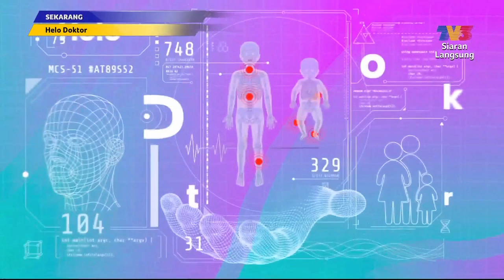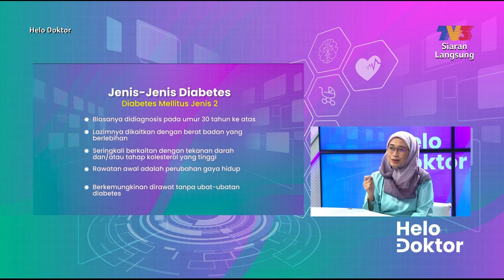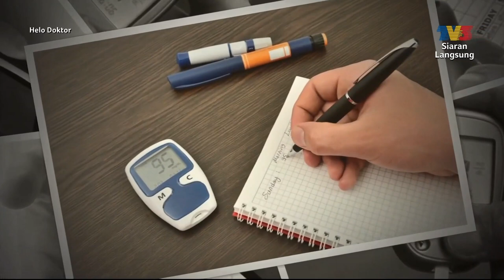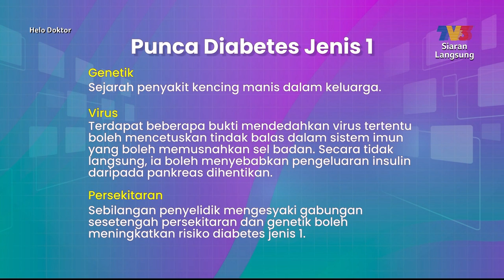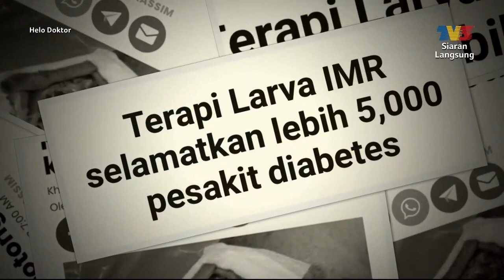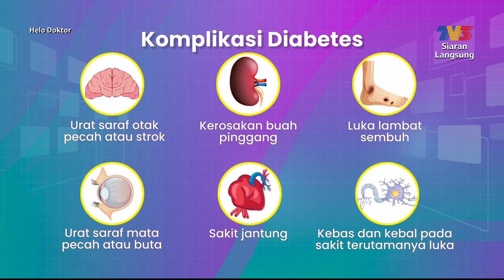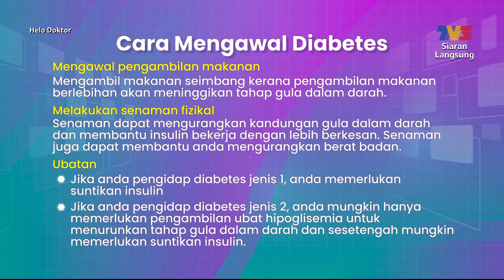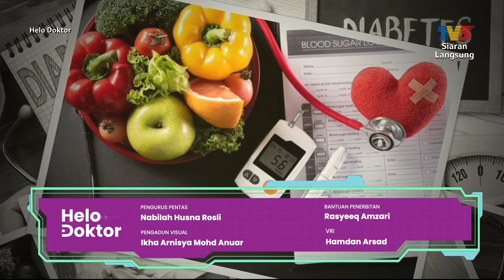[FULL] Helo Doktor (2022) | Diabetes (Sun, Aug 28)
Topik: Diabetes
Panel Jemputan:
1. Datuk Dr. Zanariah Hussein (Pakar Perunding Endokrinologi)
2. Prod. Madya Dr. Barakatun Nisak Mohd Yusof (Timbalan Dekan, Fakulti Perubatan Dan Sains Kesihatan, UPM)
Pakar Perunding Pergigian Pediatrik, Hospital Pakar Wanita & Kanak-Kanak Avisena
Program yang mengetengahkan pelbagai isu-isu kesihatan yang dihadapi oleh ibu bapa dalam membesarkan anak-anak mereka bersama pengacara Hawa Rizwana, Anim Ezati & Zaim Zaini.